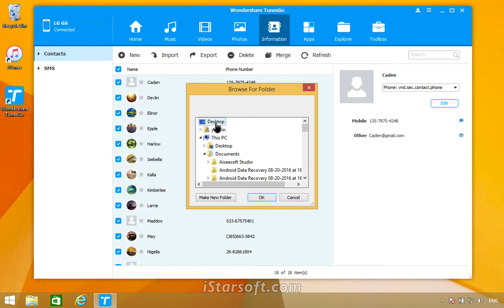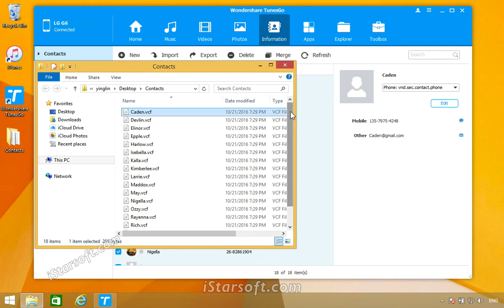How to Backup Contacts from LG G6 to PC / Mac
▶ Transfer music, photos without iTunes restrictions
▶ One-click backup Samsung/Android/iPhone/iPad/iPod to PC
▶ Transfer audio/ video from LG Phone to iTunes and PC